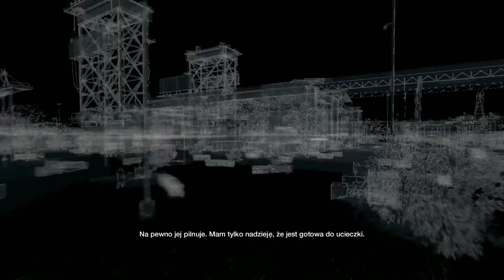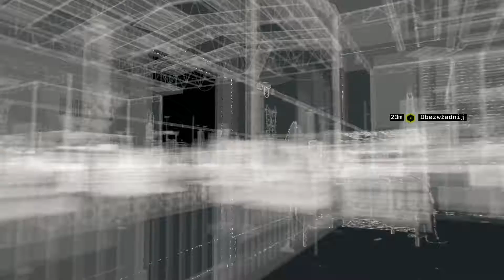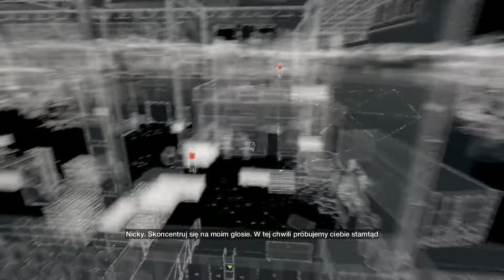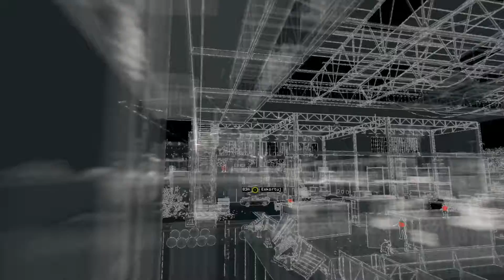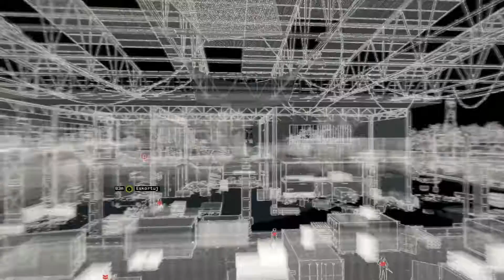Watch Dogs [#31] - Ratowanie młodszej siostry